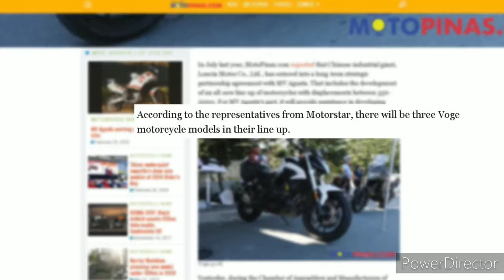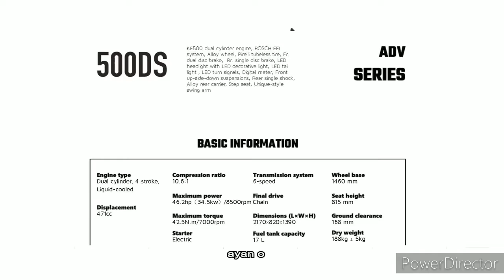2020 Motorstar Voge 500R review l Moi Tv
Motorstar vogs 500R/ Motorcycle review l Moi Tv